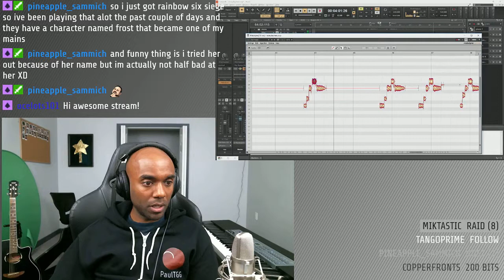Twitch Highlight - The Electric Shaver